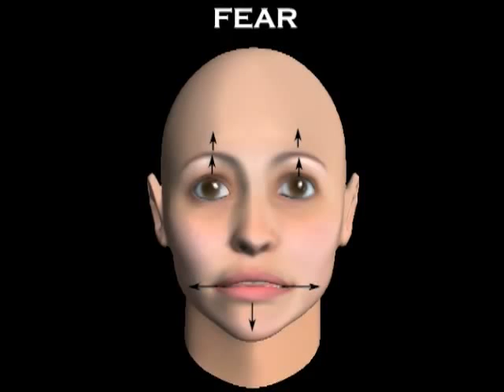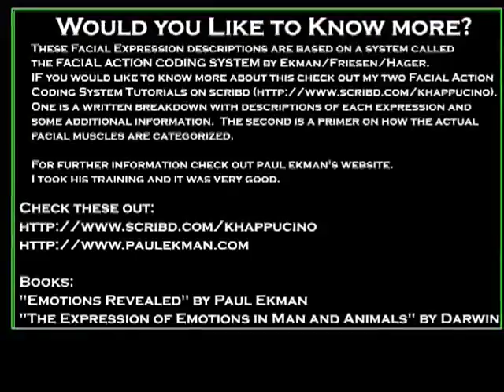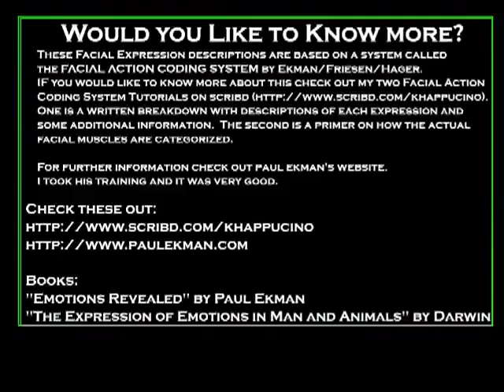Human Emotions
Human emotions were found by Paul Ekman on Papua New Guinea.